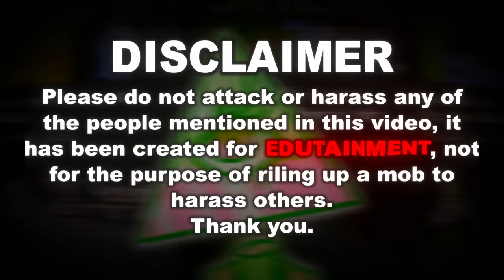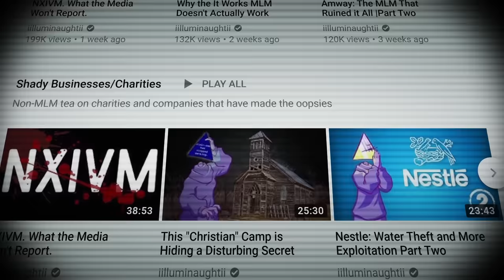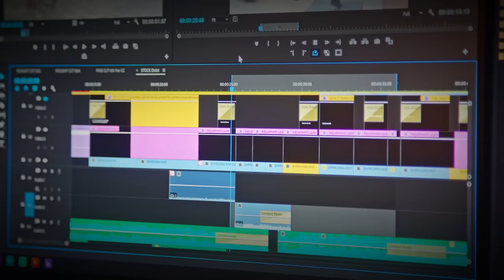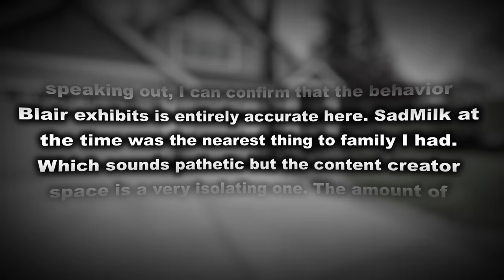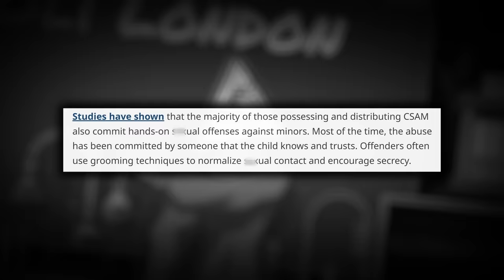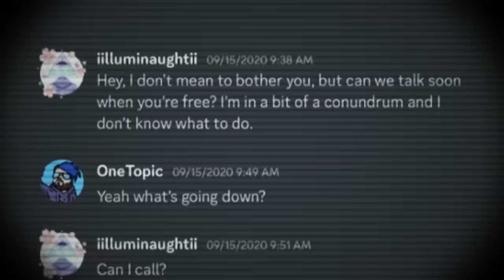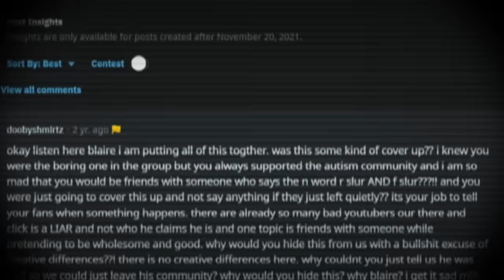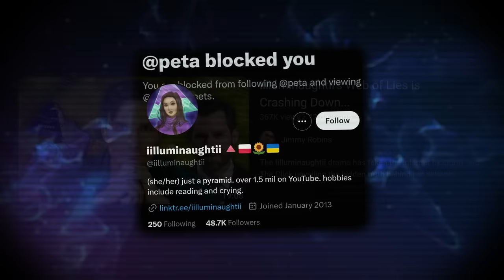The Worst Commentary Creator on YouTube